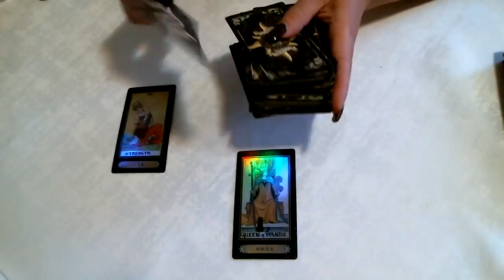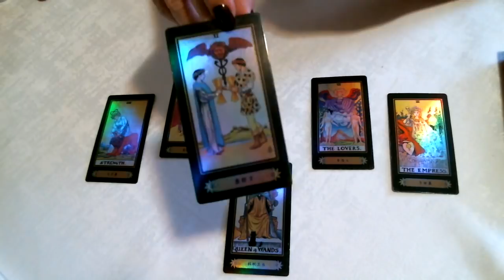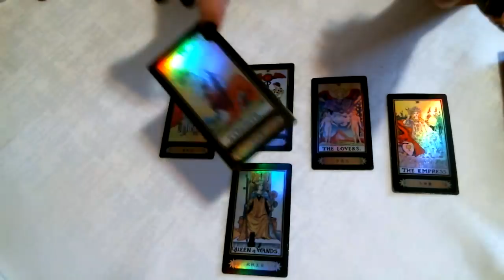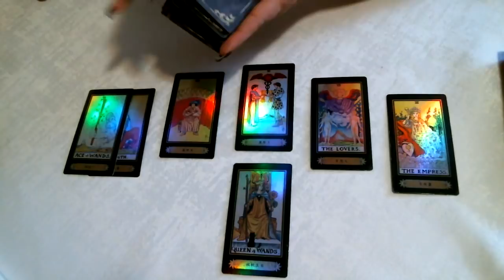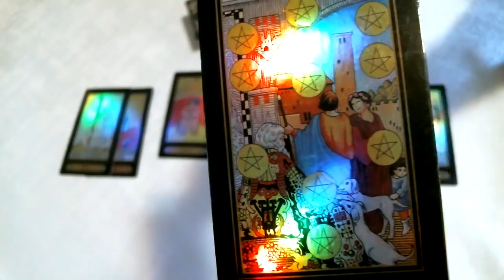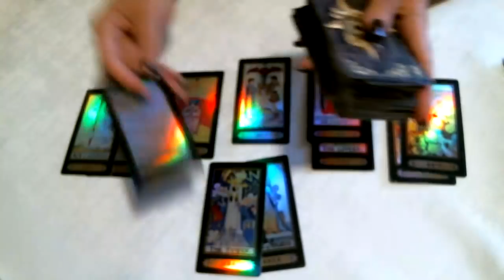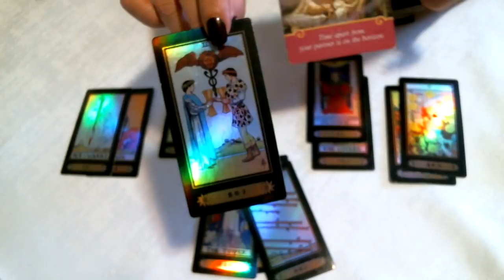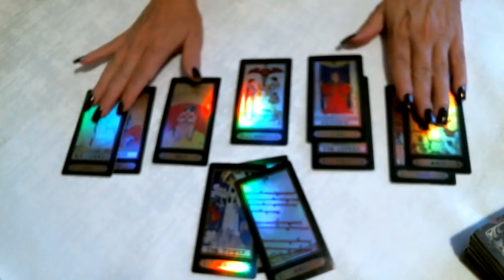🦋 Libra Weekly Love July 11th-20th Proposals, Growth, Soulmate Connections Headed Your Way